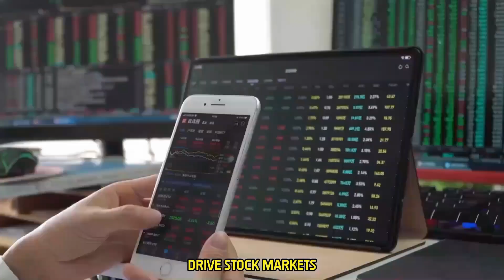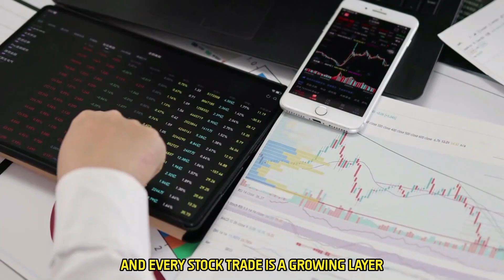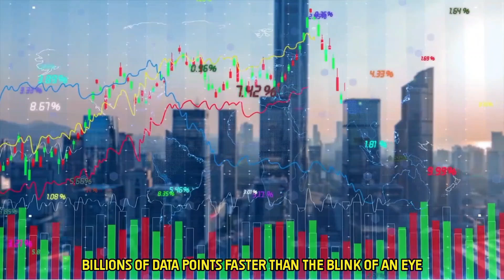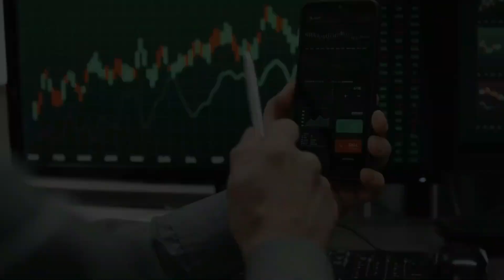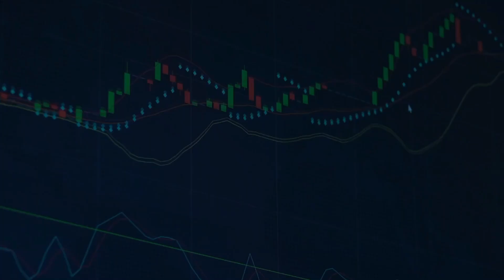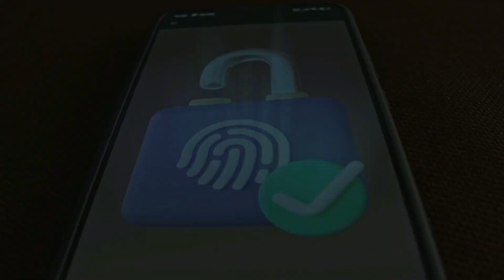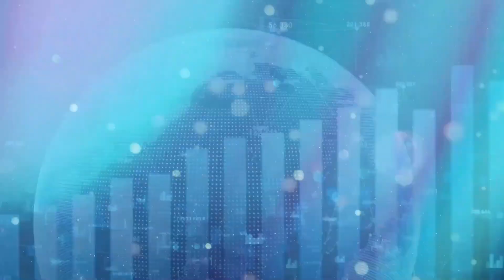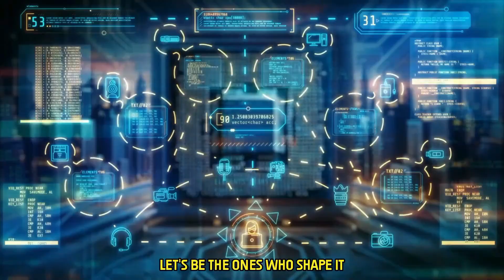AI Now Controls Your Money: What You Don’t Know Could Hurt You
How AI Is Changing Finance

Did you know AI might already be making decisions about your money - without you realizing it?

In this video, I break down how artificial intelligence is deeply embedded in finance, from algorithmic trading to AI credit scoring and automated banking. Whether it's your loan approval, investment recommendations, or even your insurance risk profile, machine learning in finance is reshaping everything.

We’ll look at the hidden dangers of AI bias, the ethical risks of black-box algorithms, and the surprising role of AI in mortgage decisions. As someone who cares about financial literacy and the future of money, I wanted to explore both the innovation and the potential threats behind financial AI.

🔎 Related Phrases:

AI Now Controls Your Money, What You Don’t Know Could Hurt You, How AI Is Changing Finance, AI In Credit Scoring, Machine Learning In Banking, Financial Automation Trends, Artificial Intelligence In Loans, AI Replacing Financial Analysts, Future Of Digital Banking, Algorithmic Trading Explained, Ethical AI In Finance, AI Controls Your Money